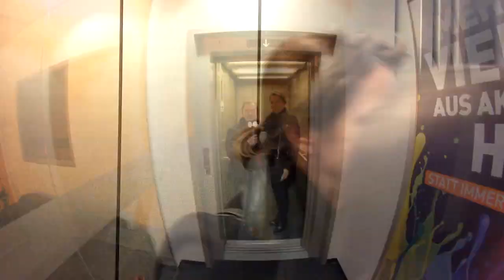"Jaaaaaaaaaaaaaaaaaaaaaa..." Die große Weihnachtsüberraschung für Chris!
Nachdem Chris ja die letzten Wochen schon immer ein bisschen Weihnachtsdeko im Studio angebracht hat, hat Daniel am Nachmittag etwas nachgeholfen.
Mit verbundenen Augen hat Daniel Chris am nächsten Morgen in unser Morgenshowstudio geführt.